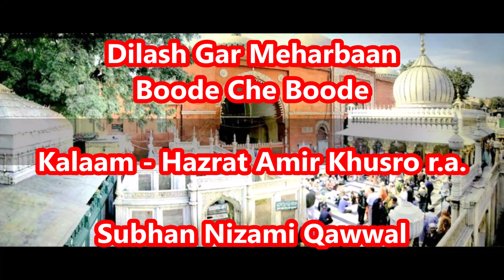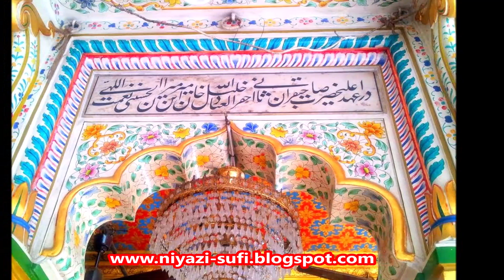Dilash Gar Meharbaan Boode Che Boode - Kalaam Amir Khusro - Urs Nizamuddin Aulia Mehboob-e-Elahi